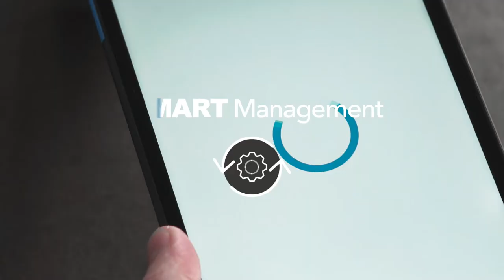OCS®Smart Lock for Spas and Fitness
Meet the All new Bluetooth enabled OCS®Smart lock for Lockers
With all the convenience of smart technology and a more hygienic, touch-free operation to meet the demands of this brand new era in spas, gyms, and leisure centers.